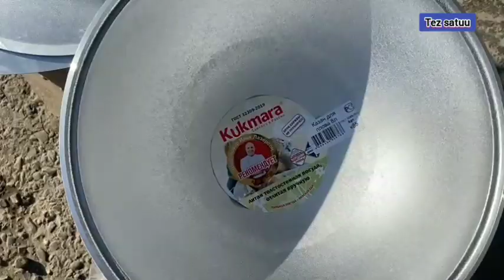Казан очок баасы Жалал-абад 03.12.23